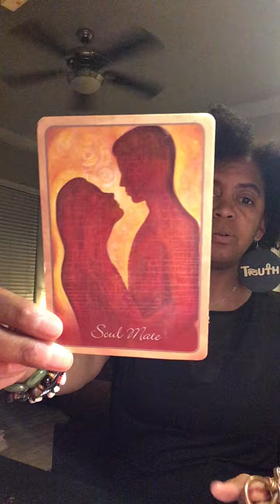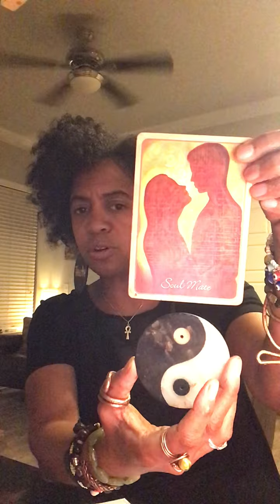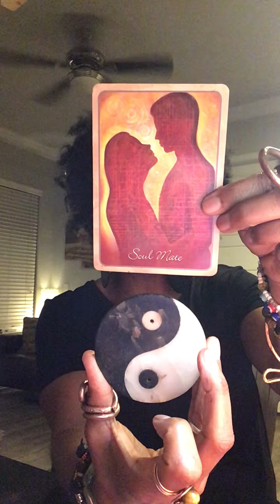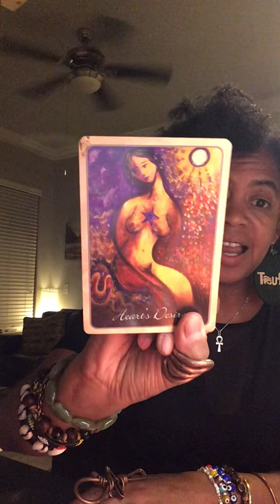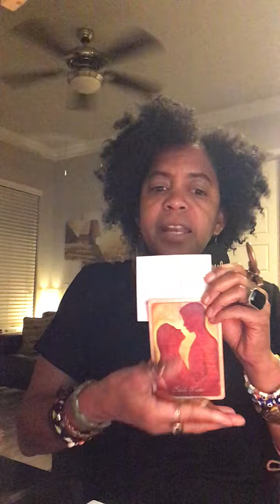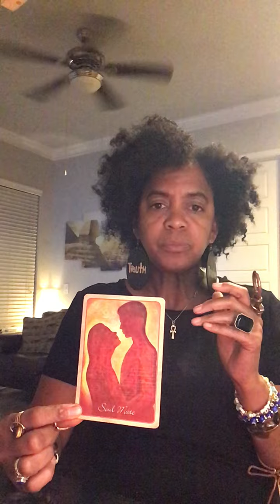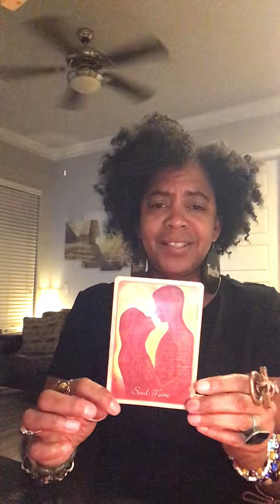ALL SIGNS 💚🌍 THE SEARCH FOR OUR SOUL MATES THROUGH SPACE AND TIME (Part 3/3)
FOR April Only 💝Special Offer $5/1 Question Tarot Readings 💝 email me after payment with 1 question Rising, Sun & Moon Sign Only!! please don’t send me paragraphs or birthdays with your questions .. JUST ALLOW energy to do what energy do!

TIMELESS READING This reading is for your Rising, Sun, Moon, Venus, Cuspers & Cross-watchers. It May or May not resonate so take what does leave the rest.

😇Spiritual Guidance/Mentoring
(1:1 FaceTime, Zoom & Phone calls only)
$25/15min, $50/30min, $75/45min & $100/1Hr

😇Private Readings
$50/1 Question - (Home, Work or Business, Love  & Money)

🌈 Long Distance Reiki Energy Healing Session $85 by me Reiki Master

Join Us
YT : Kemetic Arts Yoga & Reiki Tarot

😇 Good Karma Donations - thankh you for your love support & positive energy in advance. May your Source God or Creator bless 1000 Fold in return. Asé Asé AséO

CONSULT A LICENSED PHYSICIAN BEFORE TAKING WHOLISTIC HERBAL APPROACH OR EXERCISE. CONSULT WITH A FINANCIAL ADVISOR BEFORE INVESTING.